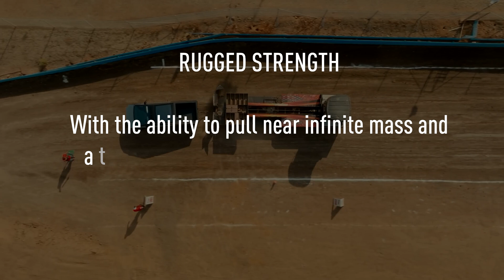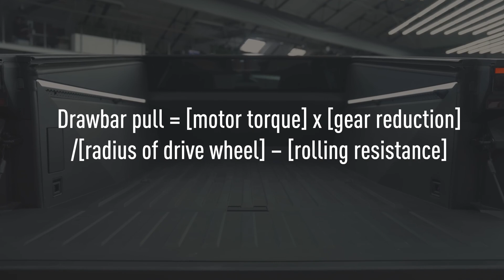Can a Cybertruck Tow a 1M+ Pounds Train?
🚗 Buckle up, folks! In today's video, we're diving deep into the fascinating world of the Tesla Cybertruck and its mind-boggling claim of being able to pull "near infinite mass." Is it a revolutionary feat or just another case of overhyped marketing? Join us as we dissect Tesla's bold statement and explore the physics behind it.

🔍 We'll break down the specific claim from Tesla's website about the Cybertruck's ability to handle extreme loads, with a towing capability of over 11,000 pounds and the mysterious concept of "near infinite mass." Spoiler alert: the term "near infinite" raises some eyebrows, and we're here to unravel the absurdity.

🤔 What does "near infinite" even mean in the realm of physics? We'll tackle this question head-on, examining the implications of such a claim and questioning the choice of language by Tesla. Is it a genuine technical specification or just a clever play on words to create hype around the Cybertruck?

🛣️ We'll also compare Tesla's claim to real-world towing stunts performed by other vehicles, including electric Ford F-150s towing trains and even a Mini pulling a Boeing 777F. Are these extreme towing scenarios a valid measure of a vehicle's capabilities, or is there more to the story?

📊 To add a dash of reality, we'll explore the SAE J2807 test, a standardized measure that takes into account practical criteria like overheating, handling, and braking performance. Does the Cybertruck measure up to these industry standards, or is it more focused on perception and image rather than true utility?

🔬 Join us on this investigative journey as we separate the facts from the hype and try to uncover the truth behind Tesla's bold claims. Whether you're a Tesla enthusiast or just curious about the future of electric trucks, this video is sure to spark some thought-provoking discussions. 🚀🔧